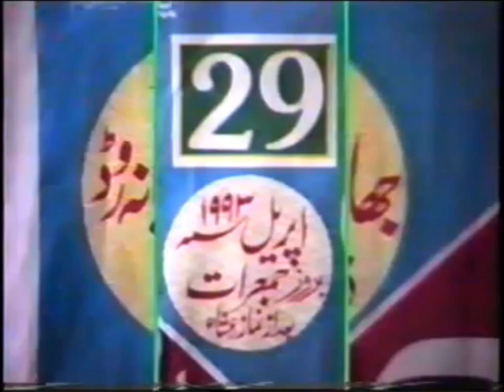Sarkar Gohar Shahi Zikr|Zikr e Qulb aur Is ki Ijazat|The holy permission of Zikr with Heart